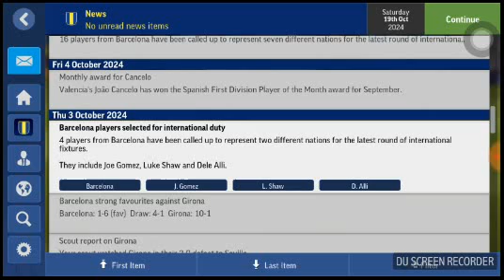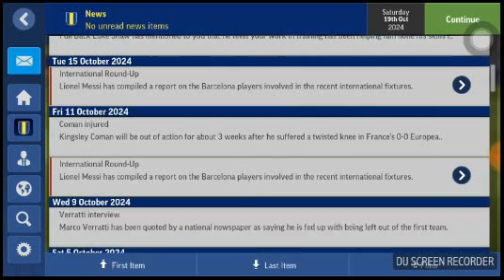Football Manager Mobile 2018 FMM18| WISHLIST AND OTHERS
As we are waiting for the Football Manager Mobile 2018, I made a video to talk about things i would love to see in the upcoming version and areas that needs to be worked on.